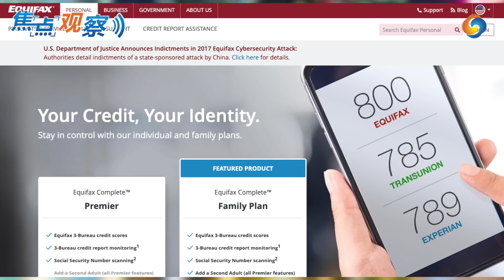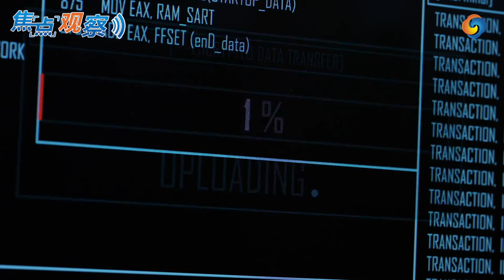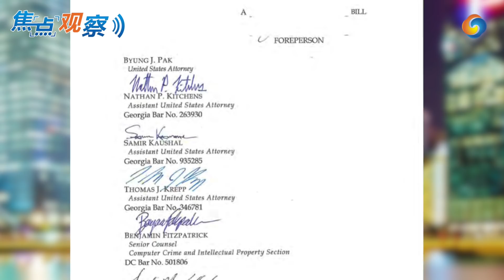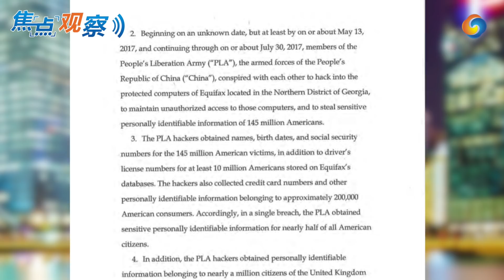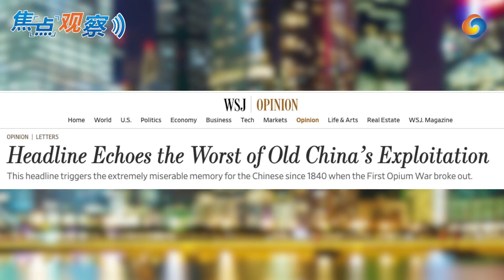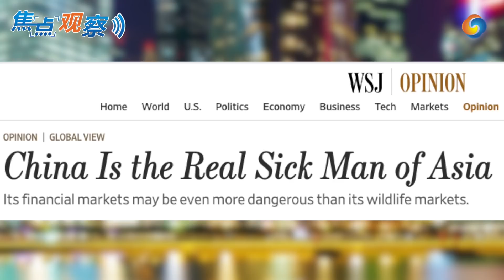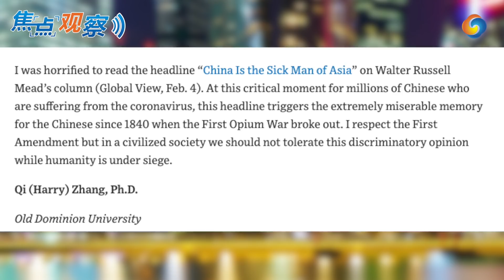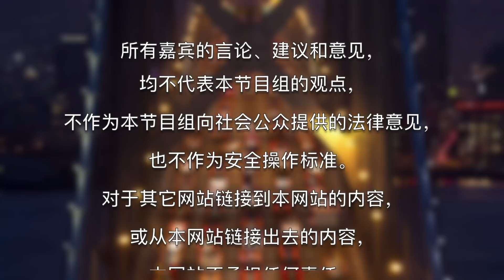邓洪评新闻：言论自由？对华不友好？ 还是文化冲突？！|焦点观察 Feb 10，2020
邓洪为您推荐、解析、评论评每天华人最关心的热点新闻，看清新闻背后的真相！

邓洪在上世纪八十年代就读于加州州立大学就读新闻系，曾在NBC 电视台，《洛杉矶时报》等美国主流英文媒体担任过实习记者，毕业后在华文报纸《世界日报》等中文媒体担任记者长达十年之久，后来创立律师事务所。